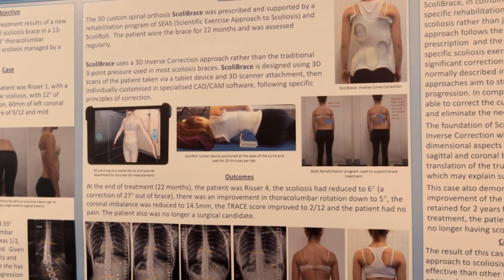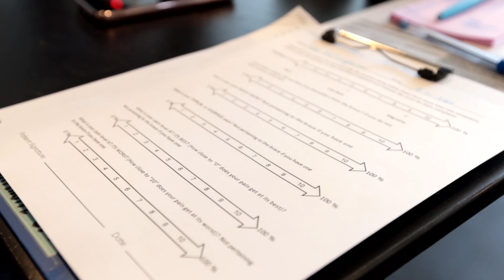Severe Scoliosis Treatment Curve Reduction: Bianca's Surgery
Bianca was diagnosed with scoliosis early on. She struggled to walk any sort of distance, having to make stops constantly. Being a teenager with scoliosis wasn't easy.

Bianca was recommended for scoliosis surgery, but her mother decided to get a second opinion. Based on the stories of stiffness, pain, and lack of mobility she had heard from people that had gotten spinal surgery, she didn't want this to be her experience.

When a severe scoliosis is diagnosed, the traditional approach is to recommend the patient to get surgery, especially if the patient is still growing. Bianca's diagnosis was in the beginning stages, not yet in the severe category, which is why she was recommended to get surgery before her scoliosis curve worsened.

Dr. Tony Nalda explains that with his proactive approach, a patient's curvature can be reduced and improved to the point where the patient doesn't need to have surgery, continuing to manage their condition as they grow.

When Dr. Nalda started treating Bianca, she was very young, which made the process easier but also more challenging because she would continue to grow. Bianca also played the banjo, which could have influenced the development of her scoliosis.

Bianca started with a curvature of 65 degrees after treatment with Dr. Nalda's approach, it has gone down to 45 degrees.

Scoliosis is a developmental problem. It progresses as the patient grows and develops, and it can be resistant to treatment. That is why the traditional approach is not very effective in controlling or predicting the progression of scoliosis. This is why Dr. Nalda creates a plan that fits each patient's scoliosis considering each patient's particular curve.

00:00 - Bianca's Story
00:18 - Initial Diagnosis
00:42 - Dr. Tony Nalda's Take On Scoliosis
01:29 - Bianca's Diagnosis
02:02 - Dr. Nalda's Approach To Severe Scoliosis In Adolescents
03:23 - When Bianca Found Dr. Nalda
04:02 - Bianca's Progression With Dr. Nalda
05:07 - Bianca's Journey
06:23 - Dr. Nalda Talks About Bianca's Journey